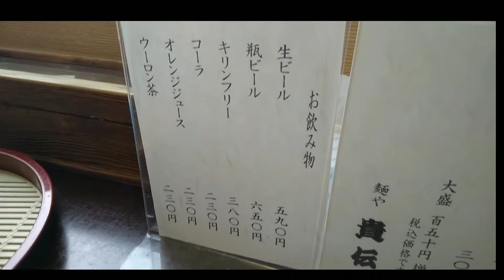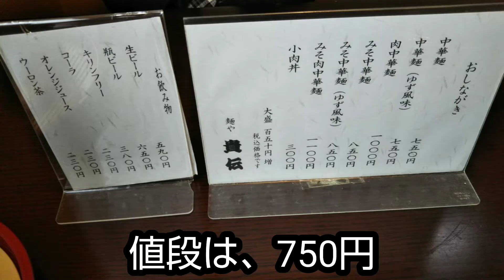【ラーメン】長井市のラーメン屋 麺や貴伝長井店の中華麺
長井市のラーメン屋  麺や貴伝長井店の中華麺を食べました。